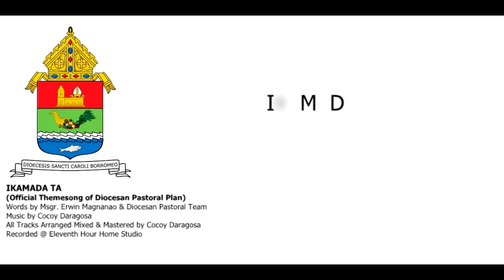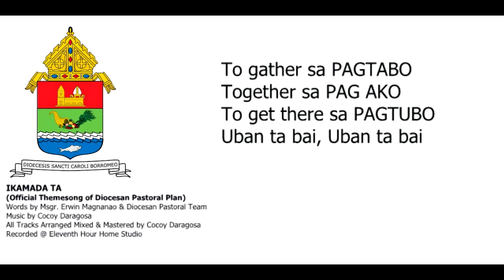Ikamada Ta - Cocoy Daragosa (Official Themesong of Diocesan Pastoral Plan)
IKAMADA TA
Official Themesong of Diocesan Pastoral Plan, Diocese Of San Carlos, San Carlos City Negros Occidental

Words by Msgr.Erwin Magnanao & Diocesan Pastoral Team
All Tracks Arranged Mixed & Mastered by Cocoy Daragosa
Recorded at Eleventh Hour Home Studio

Interpreted by Cocoy Daragosa

Thanks to:
His Excellency Most Rev Gerardo A. Alminaza, D.D.
Bishop
Diocese of San Carlos
Negros Occidental

IKAMADA TA

I.
Uban Ta Bai sa Pagtabo
Uban Ta Bai sa Pag-ako
Uban Ta Bai sa Pagtubo
uban ta bai..

CHORUS:
Ikamada Ta (4x)

II.
To gather - sa Pagtabo
Together - sa Pag-ako
To get there - sa Pagtubo

CHANTING:
Uban ta bai, uban ta bai